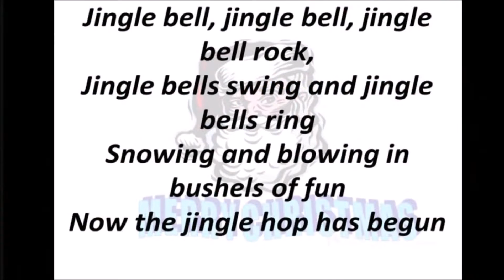Swami's students sing Jingle bell rock with instrumental playings of Christmas Carols captions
Sai ram to all of you. To mark the occasion of Christmas celebrations.  Students of SSSIHL (Sri Sathya Sai Institute of Higher Learning) sing a Christmas carol named "Jingle Bell Rock" along with instrumental playings of other Christmas Carols which was performed during the 2015 Christmas Celebrations in Prashanthi Nilayam

Thanks to:
RadioSai Global Harmony